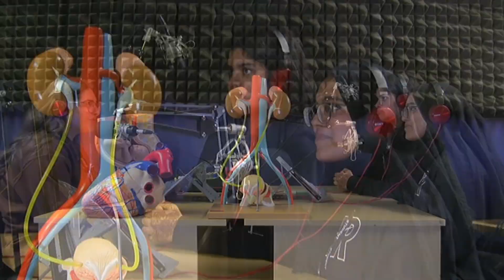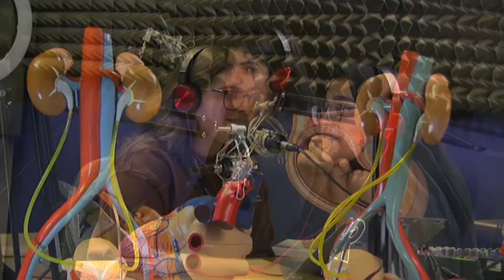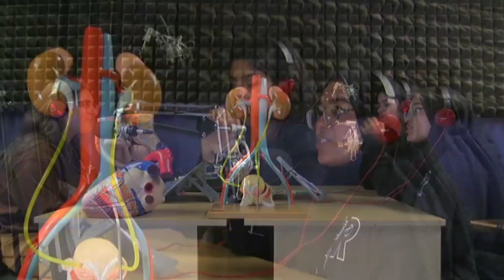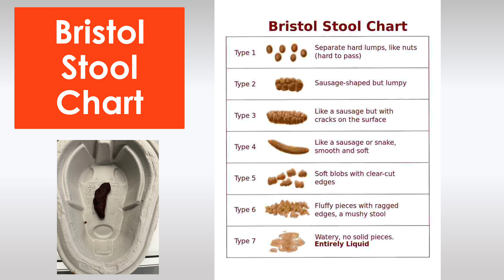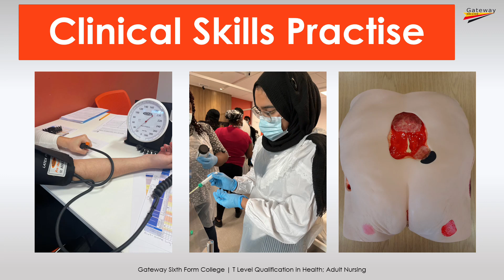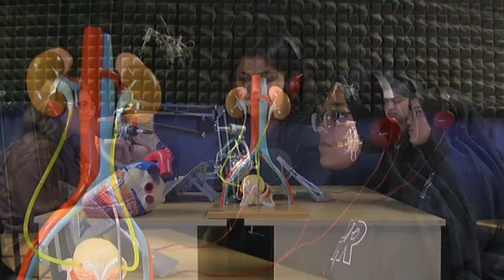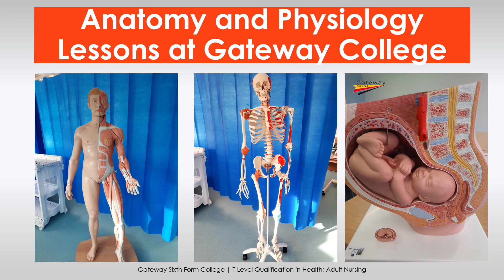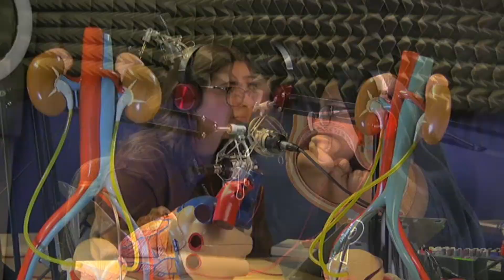T Level Health students record their first ever podcast! | T Level Health at Gateway College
First year T Level Health students Sara, Mariam and Dina discuss their exciting experience 8 weeks into our brand new course, including a recent clinical skills workshop at Coventry University and an insight into the college's development of the Health Suite

Listen now and share!